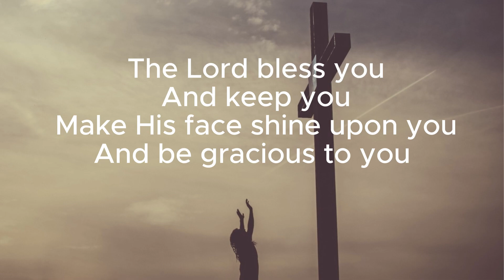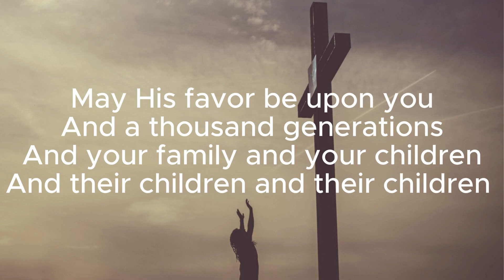"The Blessing" LIVE acoustic praise and worship - Worship Lyric Video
The Blessing written by Chris Brown, Cody Carnes, Kari Jobe, and Steve Furtick.

LIVE acoustic version of this beautiful worship song performed by Tim and Cindy Pepper (Restore Ministries)

I have included guitar chords for this song. You can play it in G on a capo 4

The Blessing (Capo 4)

Intro
B  E  B  F#

Verse
B
 The Lord bless you
E
 And keep you
B                                 F#
 Make His face shine upon you
                                  G#m
And be gracious to you
                               E                      B
The Lord turn His face toward you
         F#           B      E

Chorus
 G#m  E
A – men
        B
A – men
       F#
A – men (2xs)

Verse

Chorus

Ascent 1
           G#m
May His favor be upon you
           E
And a thousand generations
              B
And your family and your children
               F#
And their children and their children (2xs)

Ascent 2
G#m
May His presence go before you
      E
And behind you and beside you
     B
All around you and within you
         F#                F#

Ascent 3
        G#m
In the morning, in the evening
            E
In your coming and your going
            B
In your weeping and rejoicing
         F#
He is for you He is for you
          G#m

Chorus